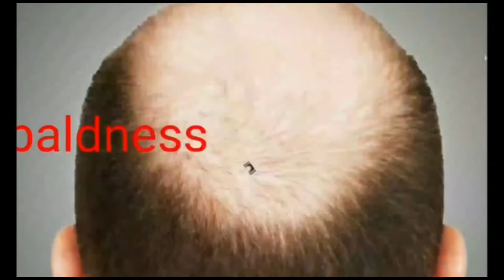STN (SAM TV NETWORK) @HAEDLINES@ 7 PM